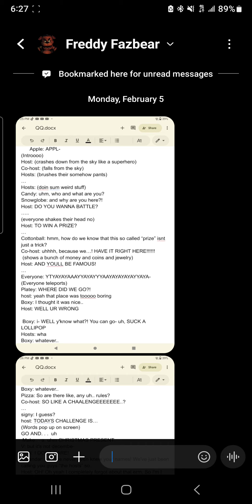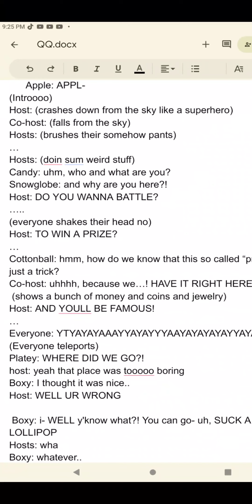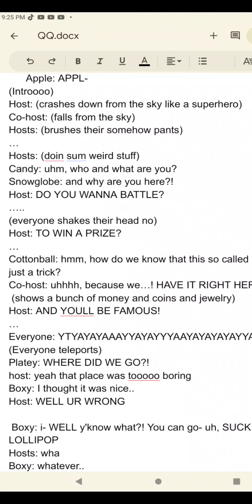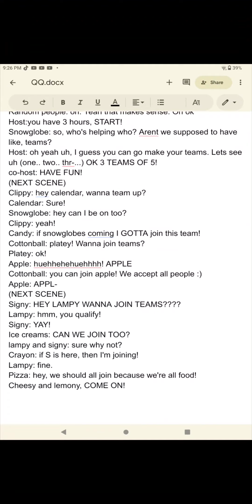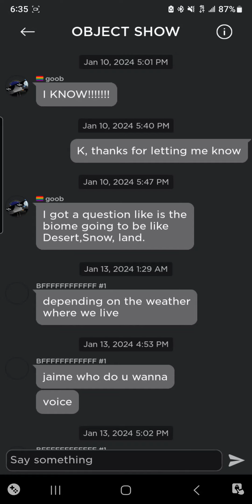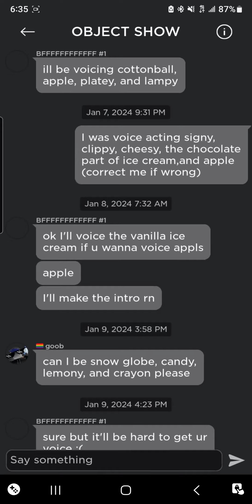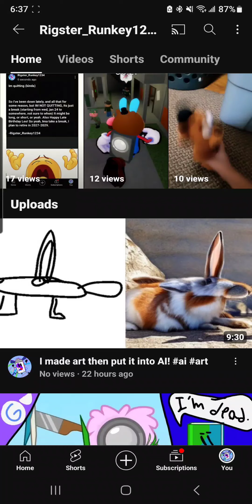Voice Acting BFF!